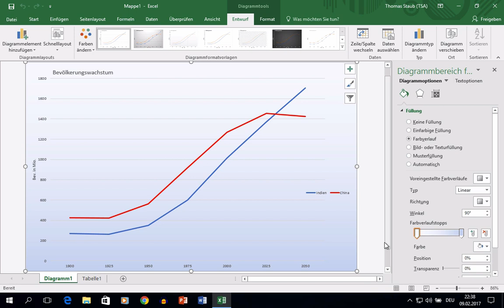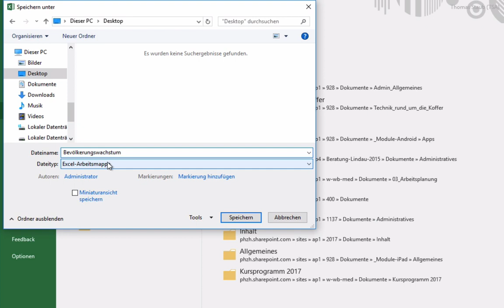Excel 2016 Windows: 43 Diagramm verschieben, loeschen